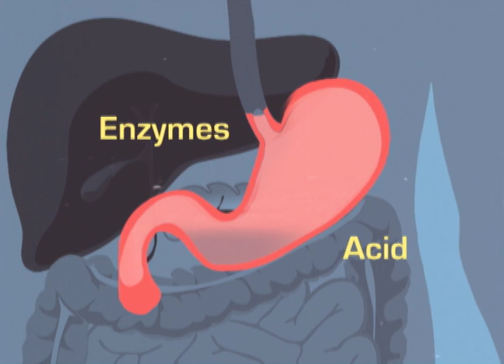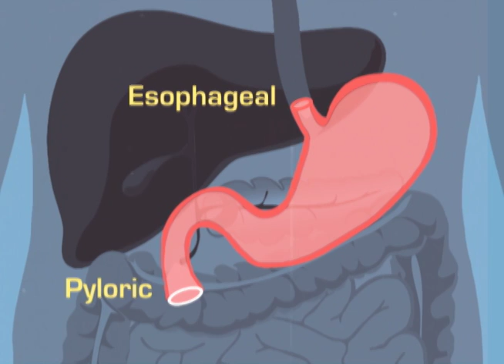Art of Bleeding - ANATOMY MINUTES - The Stomach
While most biologists agree the stomach is necessary even between meals, it is only when food is swallowed that the organ really comes alive.  Why not take an ANATOMY MINUTE to learn more about the human gizzard?   From archives of THE ART OF BLEEDING FOUNDATION.